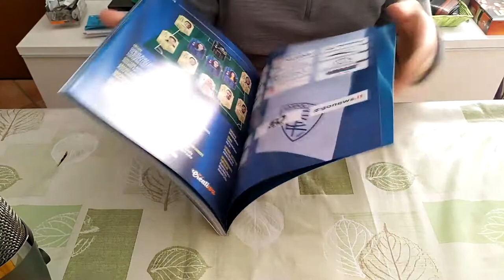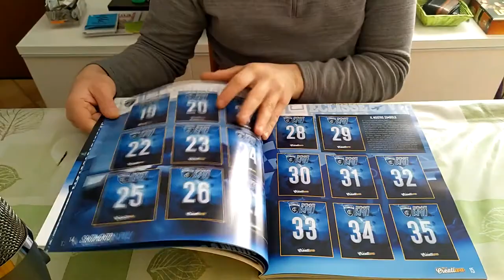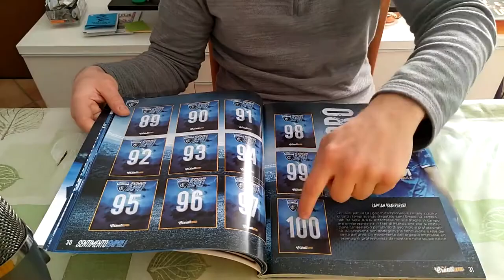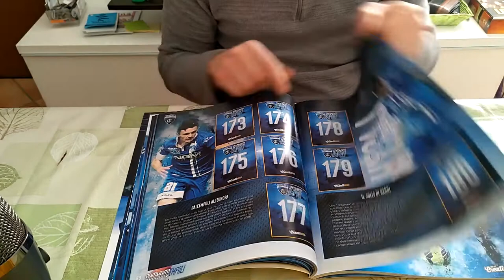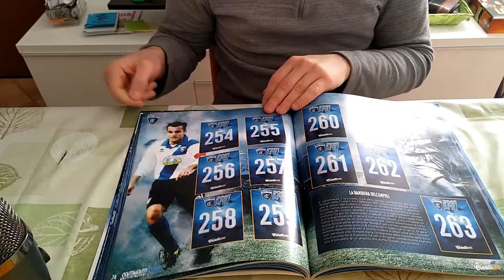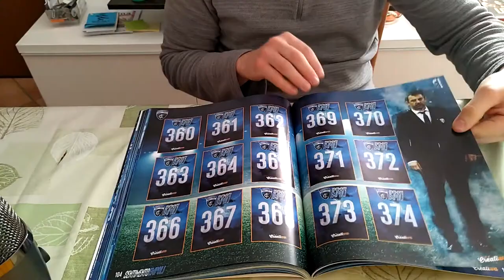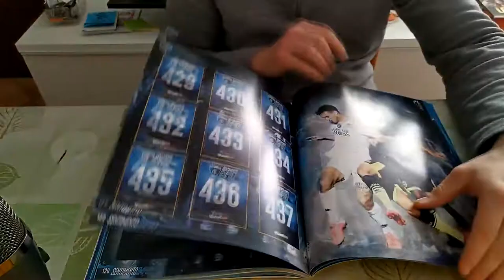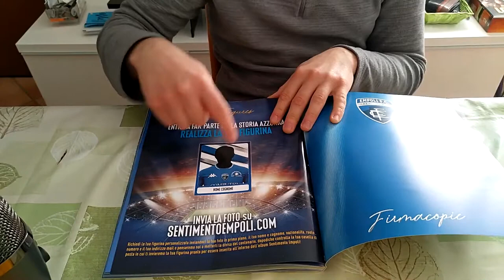Recensione Album Sentimento Empoli - Solo Empoli 1920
Ringraziamo Solo Empoli 1920 per la recensione del progetto Sentimento Empoli, l'album di figurine in realtà aumentata dedicato ai 100 anni del club.